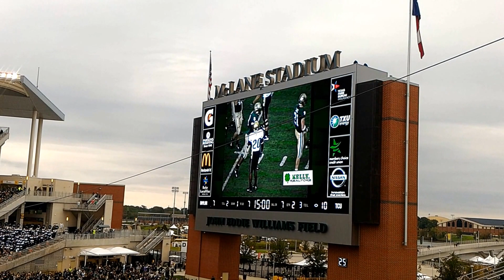Jordan Lake - Baylor Legend Ceremony - November 2016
Jordan Lake introduction as  a Baylor Legend at the Baylor vs. TCU game - November 5, 2016